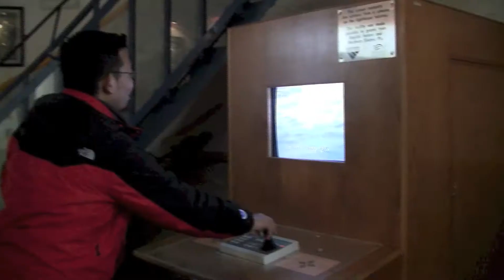St Mary's Lighthouse